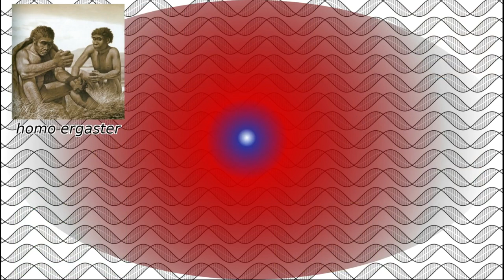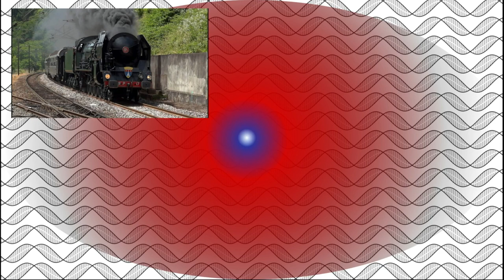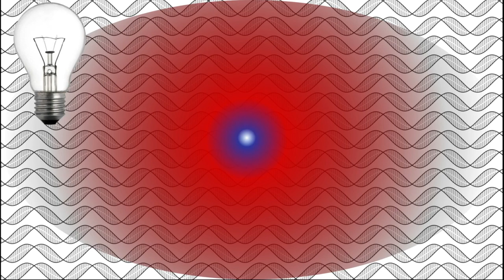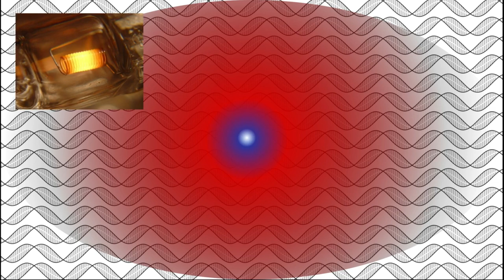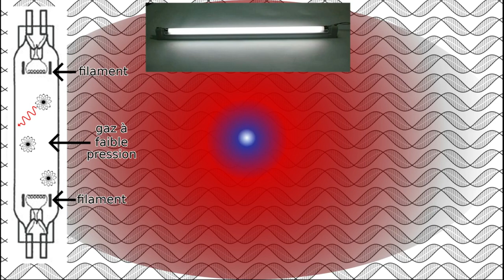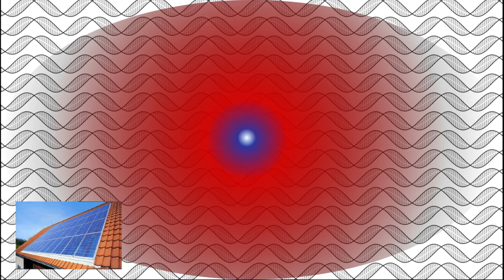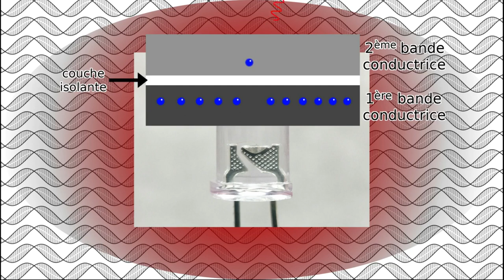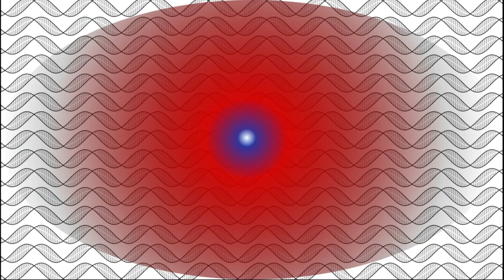🔥 Comment 🕯️ produire de la 💡 lumière 🔦 ?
Depuis l'aube de l'humanité, la  maîtrise des sources de lumière a été primordiale pour s'extraire de l'emprise du cycle jour/nuit. Pourtant, depuis des temps immémoriaux, la curiosité de la lignée humaine n'a eu de cesse de faire évoluer les sources de lumière, les rendant toujours plus simples, plus transportables, plus sûr et plus durables.
Je vous proposer un petit retour sur les moments importants de cette histoire, ainsi que sur l'origine de la lumière dans ces technologies.

Vidéos utilisées :
Produire de la lumière avec des panneaux solaire (Why all solar panels are secretly LEDs - Steve Mould) :